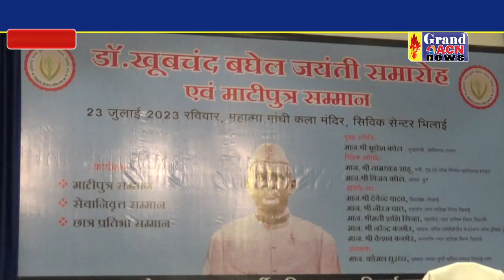मुख्यमंत्री भूपेश बघेल ने कहा ड िं खूबचंद बघेल बहुआयामी प्रतिभा के धनी थ